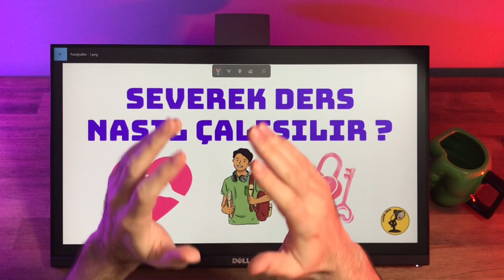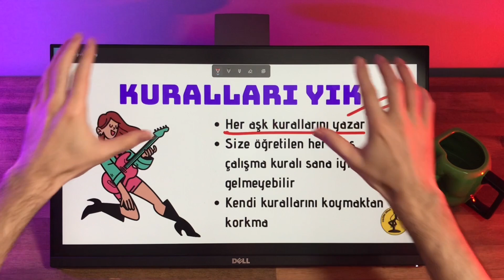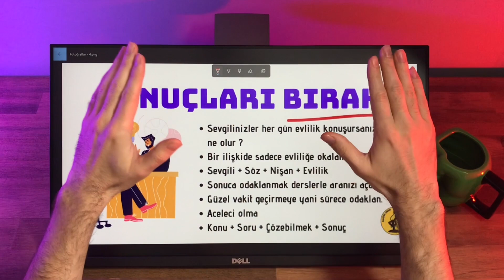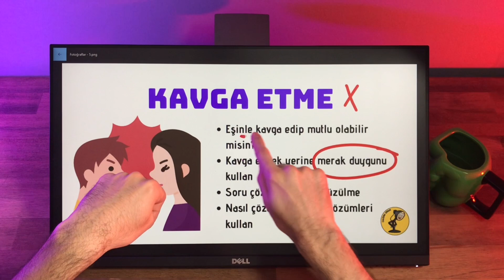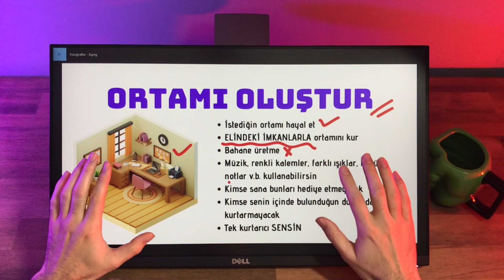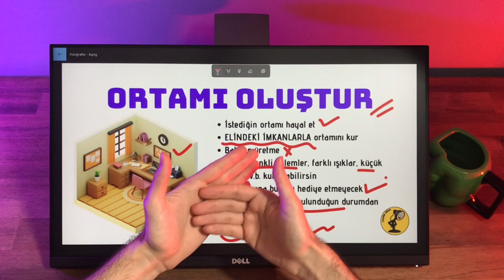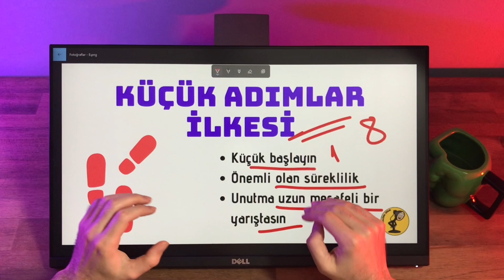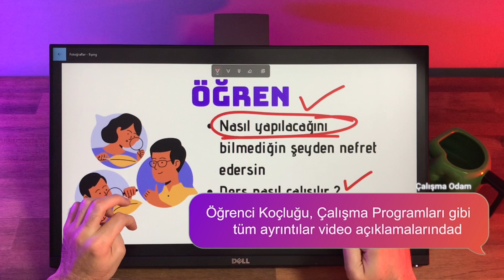Nasıl SEVEREK Ders Çalışılır ? / YKS / TYT / AYT / LGS / KPSS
Bu gün Çalışma Odamda nasıl severek ders çalışılır yakından bakıyoruz. Sıkılmadan ders çalışmayı öğreniyoruz. Biliyorum ki çoğu öğrenci ders çalışamıyor veya çalışırken çok sıkılıyor. KPSS LGS YKS ( TYT AYT ) gibi sınavlarda düzenli ve sürekli ders çalışma olmazsa olmaz. Bu sebeple bu konu iyi bilinmeli YKS nasıl çalışılmalı TYT nasıl çalışılmalı AYT nasıl çalışılmalı LGS nasıl çalışılmalı KPSS nasıl çalışılmalı öğrenmemiz gerek. Sıkılmadan ders çalışmak mümkün mü? Verimli ders nasıl çalışılır ? Ders çalışmaya farklı bir bakış açısı kazandırarak ders çalışmayı sevmek mümkün. İyi seyirler dilerim...

Çalışma Odam TV Nedir 🤔
Alanında uzman kişilerin bir araya gelerek tecrübelerini aktardığı bir platformdur. Çalışma Odam ekibi YKS KPSS LGS DGS ALES gibi birçok sınav için içerikler ( video, ders çalışma programları, mobil uygulama v.b.) üreterek öğrencilere yardımcı olmayı hedeflemektedir. Yaptığımız çalışmaları yakından görmek için sitemizi ziyaret edebilirsiniz.

hakkında: severek ders nasıl çalışılır, severek ders çalışmak, nasıl severek ders çalışılır, sıkılmadan ders çalışmak, sıkılmadan ders nasıl çalışılır, sıkılmadan ders çalışma yöntemleri, sıkılmadan ders çalışmak için, tyt, yks, lgs, motivasyon, ders çalışma, ders nasıl çalışılır, nasıl ders çalışılır ,nasıl, severek, ders, çalışılır, ayt, kpss, yks 2023,2023 tayfa, ders çalışırken sıkılıyorum, study, rehberlik,sürekli ders çalışmak istiyorum, dgs, verimli ders çalışma teknikleri, verimli ders çalışma programı, verimli ders çalışmak, verimli kpss ders çalışma teknikleri, verimli ders nasıl çalışılır,
verimli ders nasıl çalışılır yks